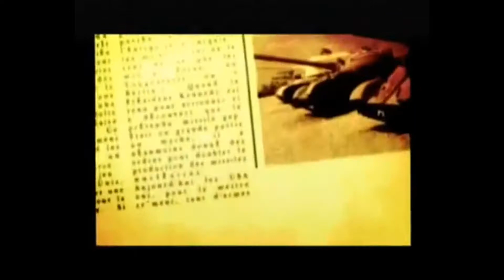James Bond Parody (James Power: from Nepal with L♥ve0 )